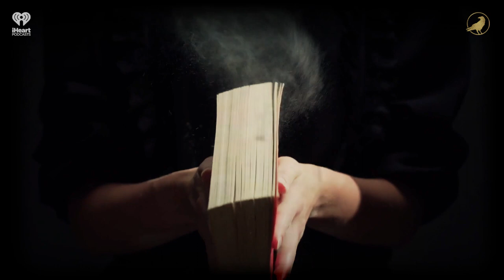Ep 123: Clowning Around | AARON MAHNKE'S CABINET OF CURIOSITIES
Today's tour through the Cabinet will introduce you to a pair of very unique individuals. One